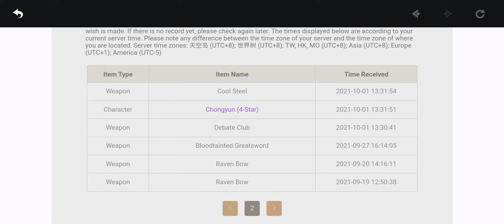Just one ten pull on standard banner.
I don't even build any bow users. Also I was hoping to get Jean that's why I went to her office and sat there.